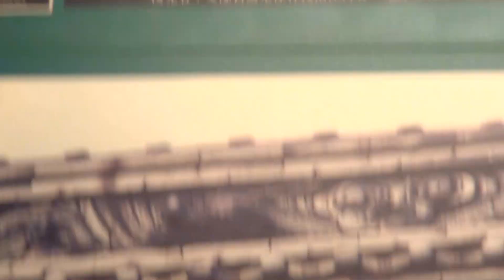太閤の湯殿館 有馬温泉